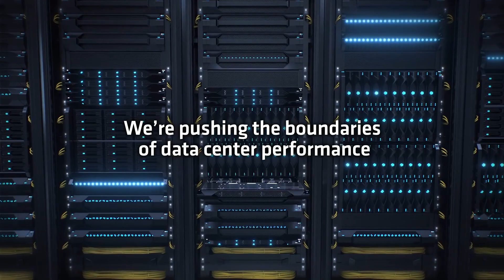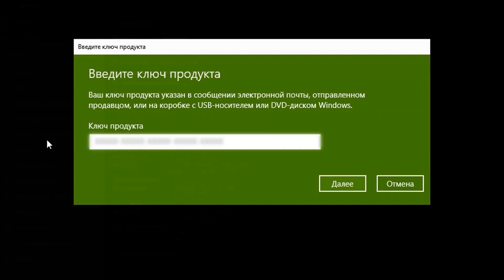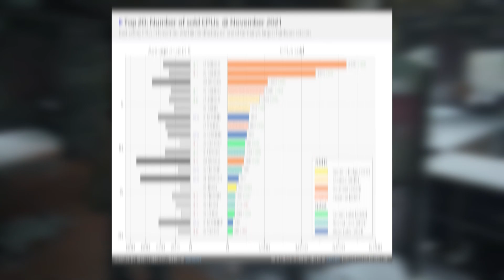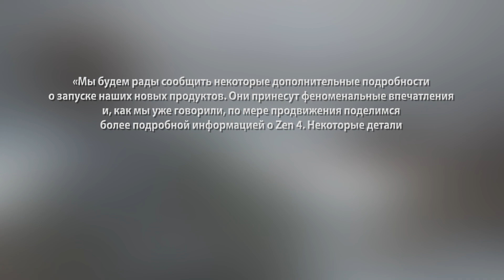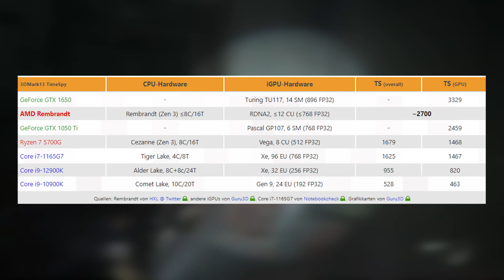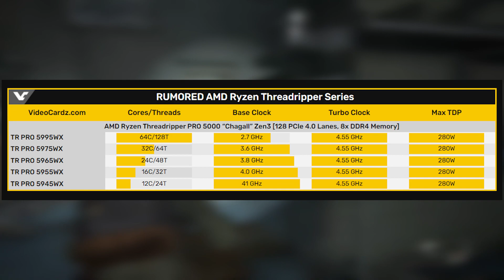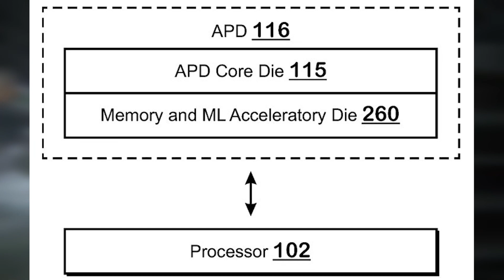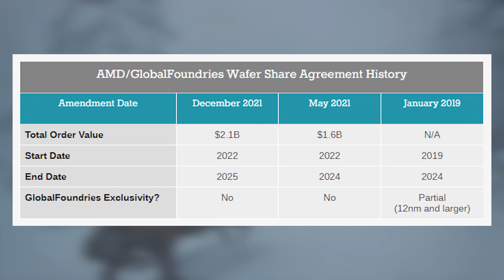🚀AMD КРАСАВЧИКИ: APU Rembrandt, Zen 4, X670 и B650, Ryzen 5 4500 и 6-нм GPU Navi 24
❗В этом видеоролике, вы увидите и услышите огромное количество интересных новостей IT, напрямую связанных с анонсами AMD, запланированными на следующий 2022 год. Например: видеокарты Radeon RX 6500 XT и RX 6400 на 6-нм GPU, гибридные процессоры Ryzen Rembrandt с iGPU RDNA 2 на 12 CU, некие бюджетные Renoir-X процессоры (Ryzen 3 4100 и Ryzen 5 4500), HEDT процессоры Ryzen Threadripper 5000, детали чипсетов X670 и B650 под AM5 платформу, успехи "красной" компании за этот год и ещё много-много всего интересного!